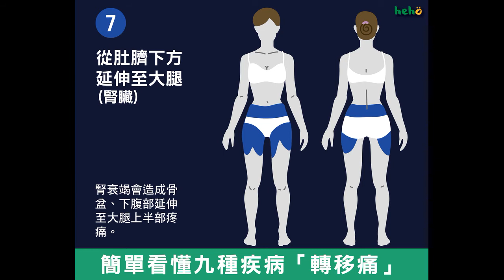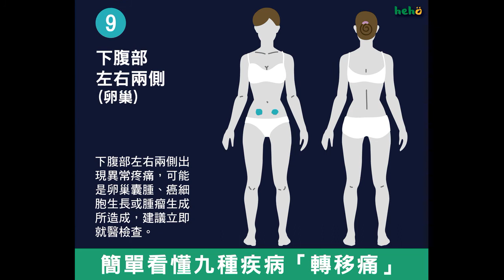簡單看懂九種「轉移痛」｜健康小撇步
不要小看任何一種疼痛喔，都有可能是身體給你的小警訊！